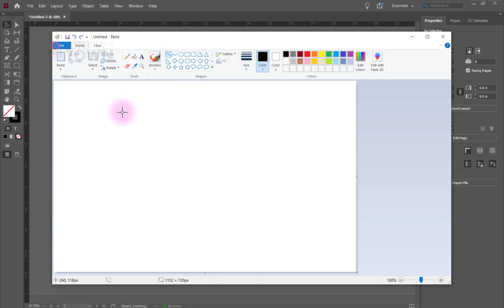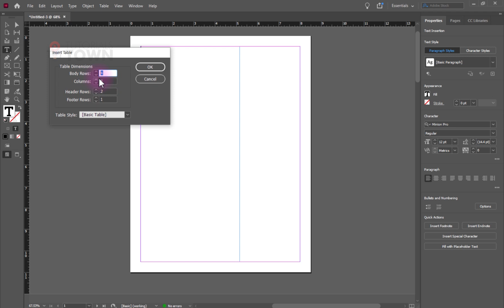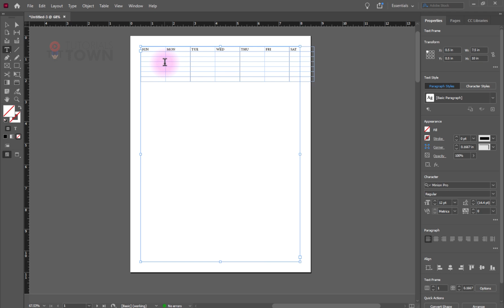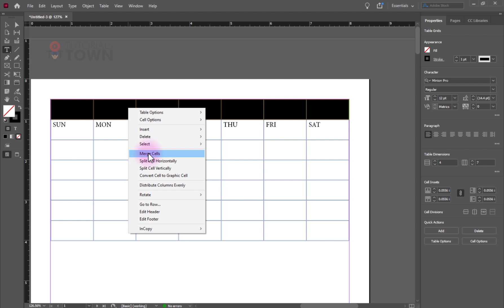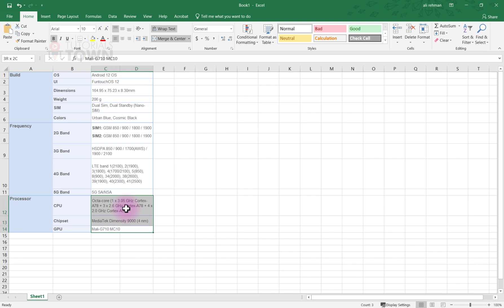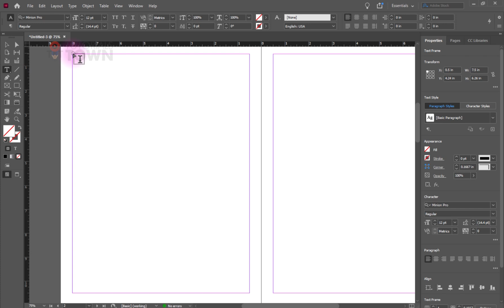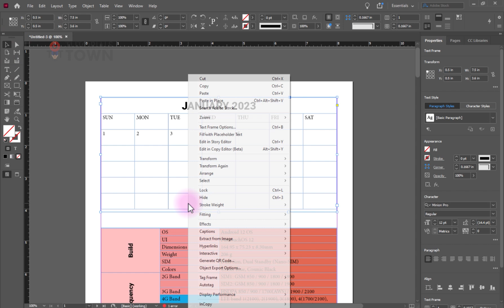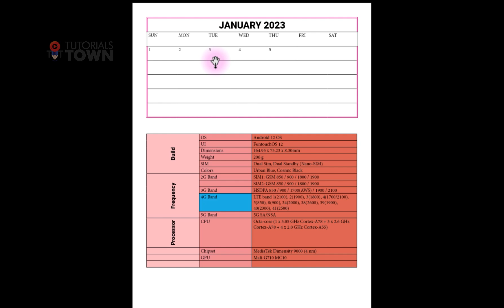Mastering Tables in Adobe InDesign | #24 | Urdu / Hindi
Take your design game to the next level by mastering the art of tables in Adobe InDesign! This in-depth guide, tailored for graphic designers, unveils the secrets to crafting beautiful and functional tables that seamlessly integrate into your layouts.

Topics in this Video:
00:00 - Introduction of Class.
02:18 - How to Insert Tables into InDesign
02:53 - Create Table in Adobe Indesign
06:11 - Add Columns to Tables in Adobe Indesign
07:14 - Resize Rows/Columns in Adobe InDesign
07:36 - How to do the same size Rows/Columns (Distribute Evenly) in Adobe Indesign
09:55 - Add or Delete Rows in Adobe InDesign
10:25 - Use the Merge Cells command in Adobe InDesign
12:45 - Tables Text Alignments in Adobe InDesign
13:43 - Insert Data into Tables in Adobe InDesign
18:21 - Formatting Tables in Adobe InDesign
19:03 - Styling Table Cells in Adobe InDesign
20:11 - Styling Table Borders in Adobe InDesign

Whether you're working on a brochure, report, or website design, tables often play a crucial role.  We'll equip you with the knowledge to:

🍁Effortlessly create tables: Explore various methods for building tables within InDesign, from scratch or by importing existing data.
🍁Harness the power of formatting: Fine-tune the appearance of your tables with expert tips on cell formatting, borders, alignment, and more.
🍁Embrace table styles: Discover the magic of table styles for consistent and time-saving design across your projects.
🍁Transform data into visual delight: Learn how to effectively use tables to present information in a clear, concise, and visually appealing way.

Stop settling for boring tables! Watch this video now and unlock the full potential of tables in InDesign.

More Video Links:
🏆Adobe Indesign in Urdu & Hindi Complete Training:

It is Adobe Indesign CC in Urdu/Hindi by Sir Ali Rehman, Adobe InDesign Complete Training Course in Urdu / Hindi.